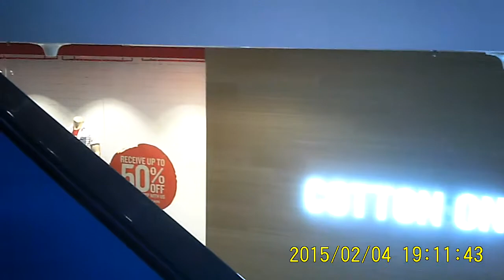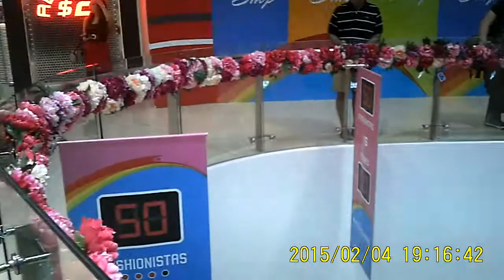myBEST ABCDEF Videos : Kids Ch 01-Performance By Guangzhou Youth Arts Group In Singapore Sportshub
Filming is Esee s abc now

Watch This video Filmed @
Kallang Wave In Singapore Sportshub
with flask bottle is (FBi) Camera

cam stick it (CSi) On Your Lugguage
2 Film Yourself With Beautiful Scenery
Or Amazing Arts Without Any Help
In 4D (different) direction or angles with
myBEST (biz edu sports tours)
ABCDEF (any1 biker cyclist driver events filming) Camera

clip slot it (CSi) On Your Shoe
2 Film Yourself Suspending
& Swinging Hoisted In Mid Air

cap stick it (CSi) 2 Film
Long Hours Videos Without
Tired Hands 4Ever Eseely
4 fun biz ispy (FBi) Filming

Filming Like Not Filming @ All
In d Air, On Land
& Underwaters 2

Johnny Singlish
teach every1 how 2 film like a
Cinema Filmographer &
National Geographic Videographer
without Going Professional
without Any Gimmicks,
without Any Manuals 2 Read,
without buying any Solid Parts,
Injury Risky & Unfriendly,
Proprietary & Expensive
Camera EXCESSories

Simply UnBelieveable,
Simply UnImaginable,
Simply UnThinkable
Esee2filme Now 4Ever

myBEST ABCDEF Camera
Will Change The Way
Every1 & Any1 Film
Like Not Filming @ All

4 Grandpa & Grandma,
4 Kids & Babies,
4 Pet Doggies & Kitties,
4 Birdies & Fishies
& Most Importantly
Not 4Getting d Handicap
+ d Most Dumb & Dumber 2

Contact Johnny Singlish
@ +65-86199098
Singapore